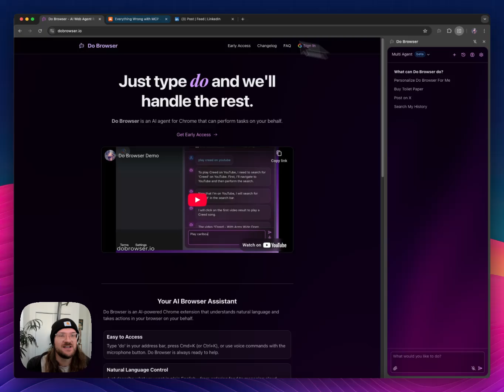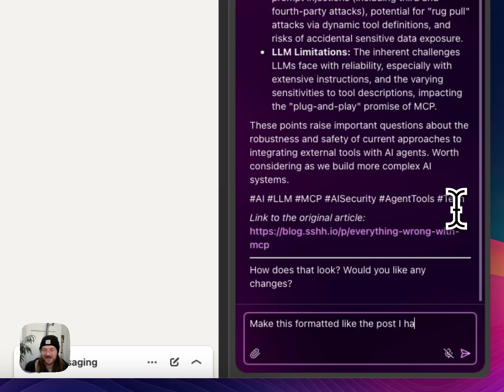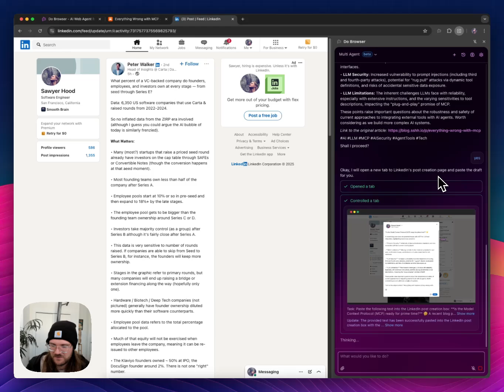Do Browser 2.0 Demo: AI Copilot Automates Your LinkedIn Posts!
Check out this demo of Do Browser 2.0 - your AI agent for Chrome that lives in your sidebar and helps automate tasks right in your browser!

In this video, Sawyer showcases how Do Browser acts as an intelligent copilot, understanding natural language commands to streamline your workflow. See a real-world example of how it can:

1. Read Content: Understand the main points of a blog post open in a tab.
2. Generate Drafts: Create a draft LinkedIn post summarizing the article.
3. Analyze & Adapt: Look at another open tab (an example LinkedIn post) for style inspiration and reformat the draft accordingly.
4. Automate Actions: Open LinkedIn's post creation page in a new tab and automatically paste the finalized draft, ready for you to review and publish!

Do Browser aims to handle the repetitive parts of your browser tasks so you can focus on what matters.

Key Features Demonstrated:

• AI-powered browser assistance
• Natural language commands
• Reading and summarizing web page content
• Content generation (LinkedIn post drafting)
• Multi-tab awareness and interaction
• Automating browser actions (opening tabs, clicking, pasting text)

Timestamps:
0:00 - Introduction to Do Browser 2.0
0:21 - Use Case: Creating a LinkedIn post from a blog
0:32 - Asking Do Browser to draft the post
0:50 - Reviewing the initial draft
1:00 - Using another tab for style inspiration
1:08 - Asking Do Browser to reformat the draft
1:30 - Reviewing the revised draft
1:47 - Asking Do Browser to post to LinkedIn in a new tab
2:15 - Watching Do Browser automate the process (open tab, paste text)
2:45 - Final result and conclusion